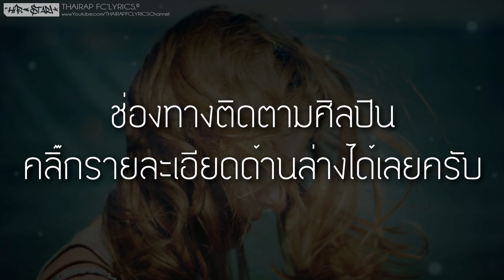เพราะฉัน - Z.E.X FT. SLOGAN (เนื้อเพลง)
: : : เนื้อเพลง : : :
*เพราะฉันที่ทำให้เธอต้องเสียใจ
กับความผิดของฉันที่มันมากมาย..ไม่ต้องให้อภัยฉันก็ได้

เป็นเพราะความผิดที่ฉันได้ทำกับเธอ
แต่อยากบอกคุณที่สุดว่าผมรักคุณนะเออ
คุณอาจรู้สึกแปลกใจว่าทำไมผมทำอย่างนั้น
ที่ไม่ค่อยสนใจเธอและทำให้เธอต้องต้องเจ็บซ้ำ
ชอบทำให้เธอเจ็บชอบทำให้เธอเสียใจ
ชอบทำให้เธอต้องลำบากชอบทำให้เธอไม่ไว้ใจ
มันเลยเกิดเป็นตราบาปที่กักเก็บไว้ในใจ
เป็นเพราะฉันที่ทำผิดเธอเลยต้องช้ำใจ
เป็นเพราะเราที่ทำผิดเธอเลยต้องเสียใจ
ได้โปรดเถิดต้องเช่นไรเพื่อที่จะให้เธอได้สบายใจ
My girl ได้โปรดเถิดสิ่งที่ฉันทำผิดไป
สัญญาจะไม่เกิดอีกถ้าเกิดว่าคุณให้อภัย
ขอร้องเถิดนะที่รักได้โปรดกลับมามองกันอีกครั้ง
บทเพลงเพลงนี้ฉันเขียนให้เธอฟัง
รักครั้งนี้ฉันไม่ต้องการให้มันพัง
ขอแค่รักครั้งนี้มีแค่ใจ มีแค่สองเราคนไง ไม่มีคนอื่นใด เพราะใจของฉันนั้นให้เธอไป

พอจะเข้าใจ ที่เธอเลือกไป
ไม่ยื้อเธอไว้ เพราะในใจก็รู้ดี
แต่ไม่เจอดีกว่าไหม คงไม่ทำให้ปวดใจ
เมื่อเธอเลือกไป เพราะอะไรฉันรู้ดี
แต่โปรดอยากให้เธอกลับมา ได้โปรด โปรดเธอกลับมา
เพราะฉันขาดเธอไม่ได้ ไม่ว่าตื่นนอนหรือตอนหลับตา
เพราะเธอคือสิ่งสำคัญ คือคนที่รักทุกวัน
แต่ตอนนี้ขาดเธอไป ชีวิตของฉันไม่เหมือนทุกวัน
โอ้..ได้โปรด...เถอะที่รัก อยู่อย่างนี้มันเหงาจะตาย
โอ โอ้..ได้โปรด...เถอะที่รัก ฉันก้รู้ว่ามันทำใจไม่ง่าย